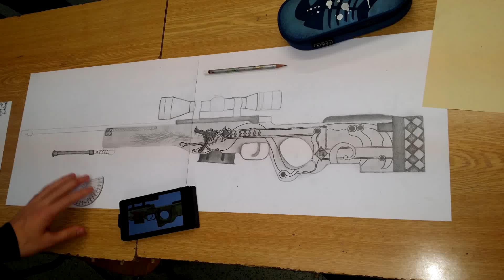Drawing the AWP | Dragon Lore!!!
Trust me, it took me well over 30hrs to draw ;-)

FREE SKINS
CSGOBounty.com → Use Code "MOnix" for 50 cents for free.
CSGOExclusive.com → Use Code "MONIX" for 5€ for free.
chefcases.com → Use Code "MONIX" for 1€ for free.
CSGO500.com → Use Code "MONIX" for 50 cents for free.
CSGOFast.com → Use Code "2htpvj" for free money.